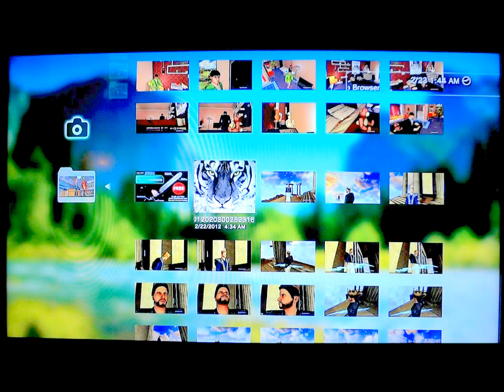The Builders upon a rock part 7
Here is a video segement as seen on Home on February 23, 2012.  In the back ground is Johann Sebastina Bachs Flute Sonata in B Minor played byJames Galwa and Phillip Moll and Sarah Cuningham on teh 1995 c.d. Label of RCA Victor and BMG music.  No real people were found in any of these photos nor personal information but Home and Sony and the users may reserve all rights and by writting to this Mail Box of 1607Link.  BMG, nor any of the original makers of hte original products in no way recommed, promote, or endorse any aspect of this youtube channel. The interests expressed here in are those of one person.  This cartoon may be rated as PG-13